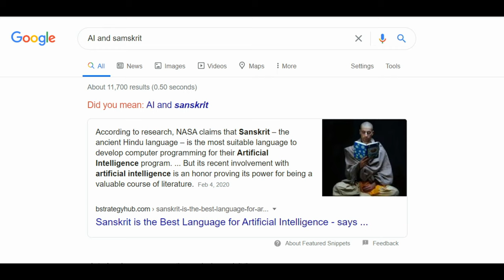Samskrit in Interstellar